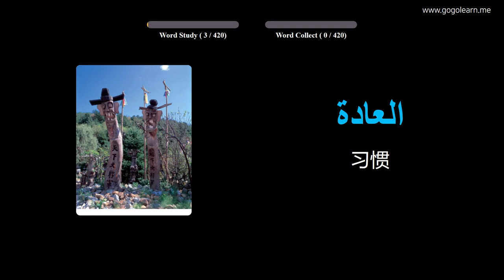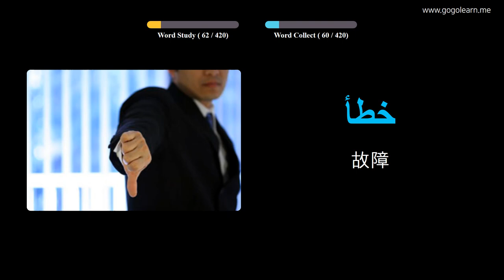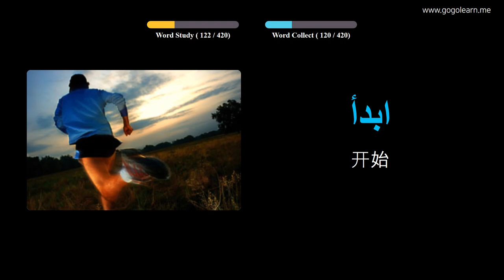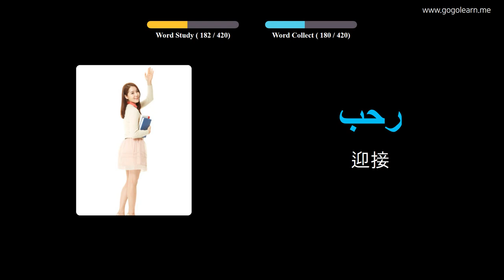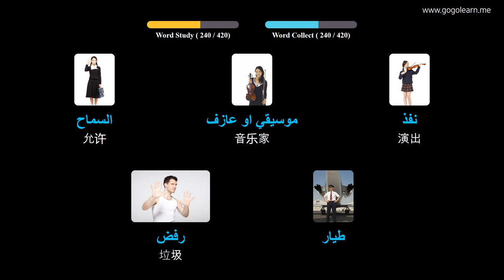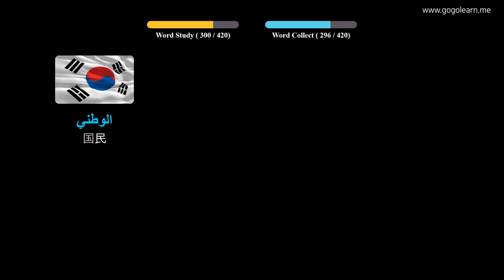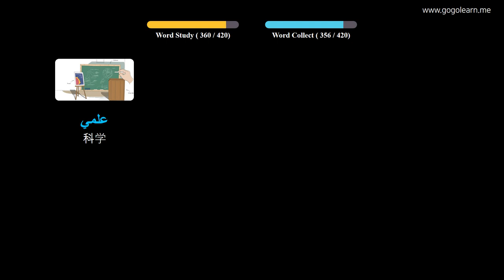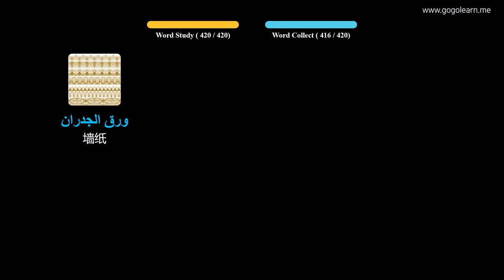通过图片学习阿拉伯语|阿拉伯语词汇中学2 | Golearn